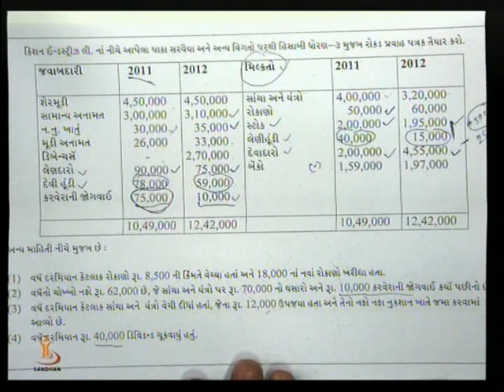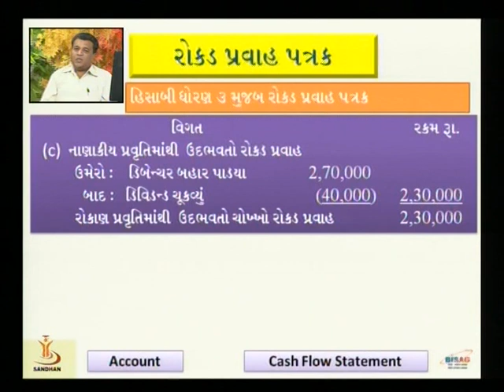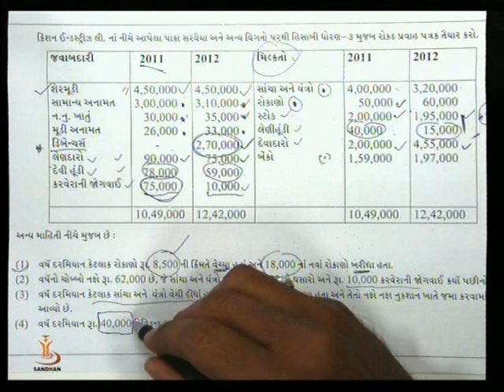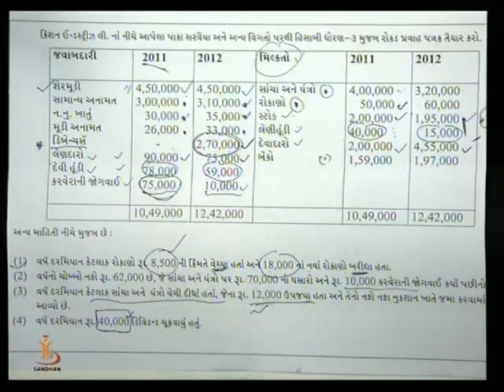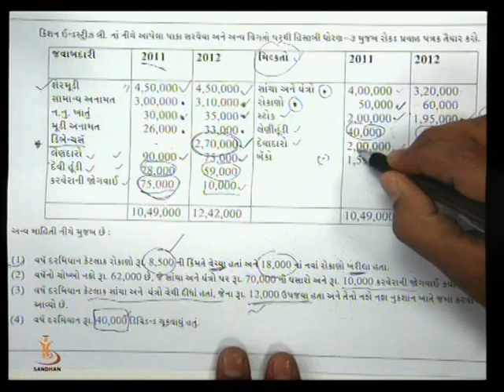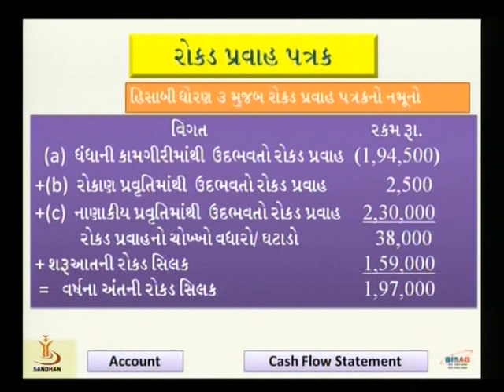Cash Flow Statement-6 Part 3